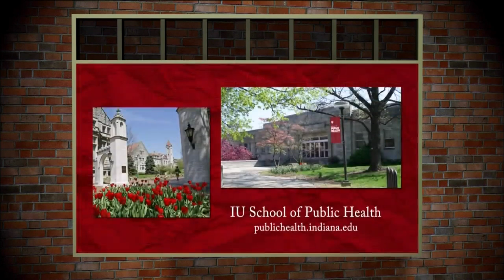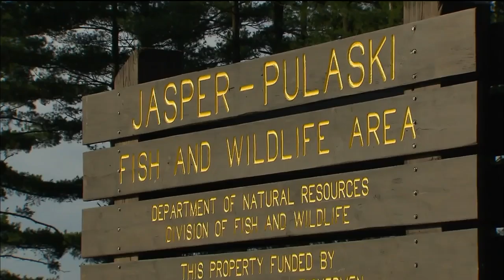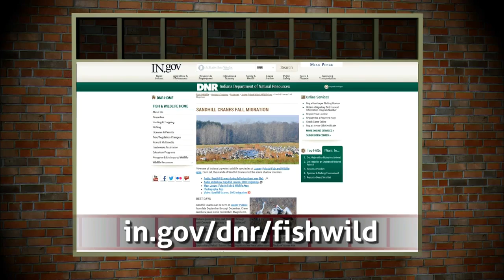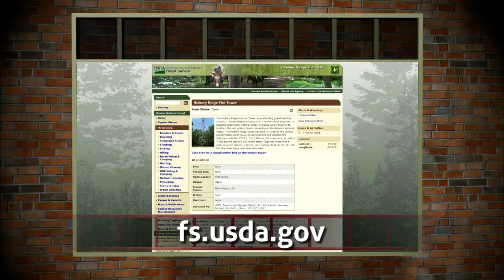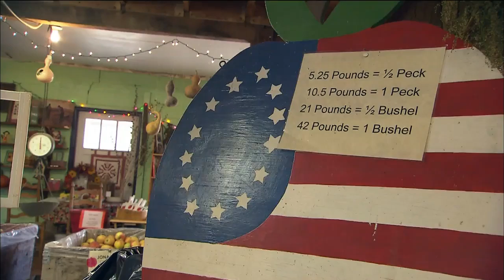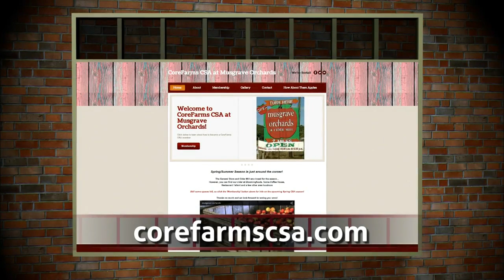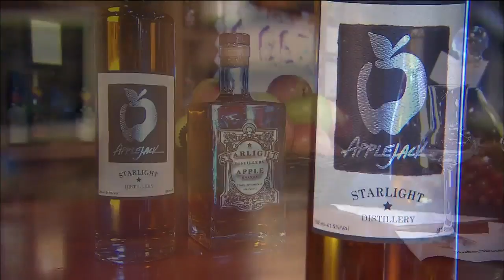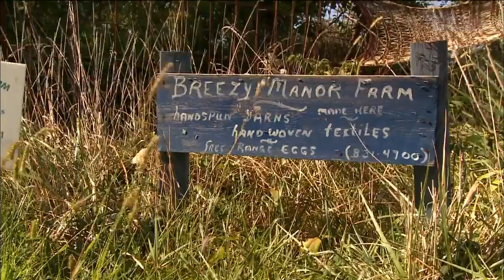The Weekly Special - Episode 1103 - Autumn Preview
Autumn is just around the corner!  Explore the perfect ways to enjoy the fall season across the state!  Discover incredible vistas at the Hickory Ridge Fire Tower in Brown County!  Travel to Nashville Indiana to meet chainsaw artist, Chris Trotter!  Delight in the annual apple harvest at Musgrave Orchards and Huber Winery.